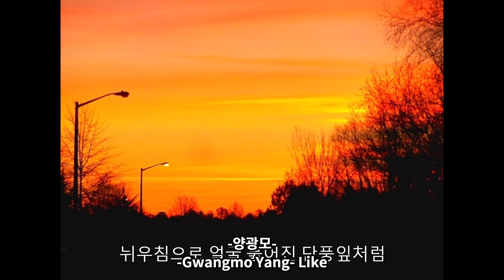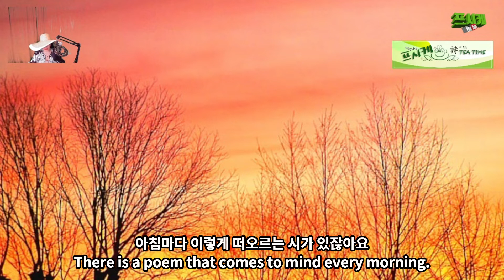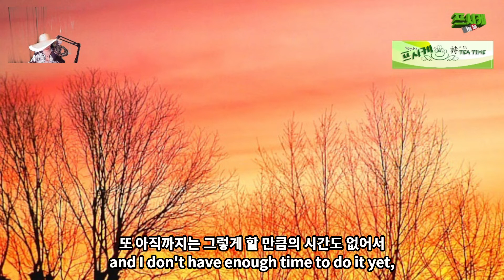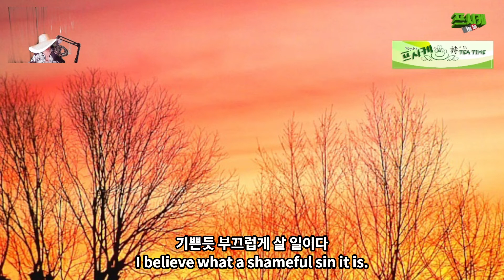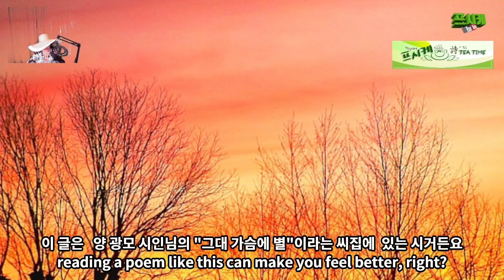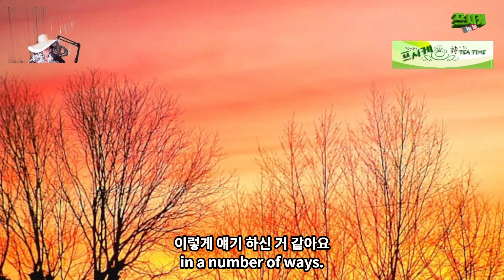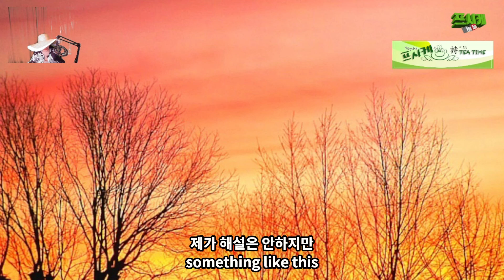가을날의 묵상 Meditation in an Autumn